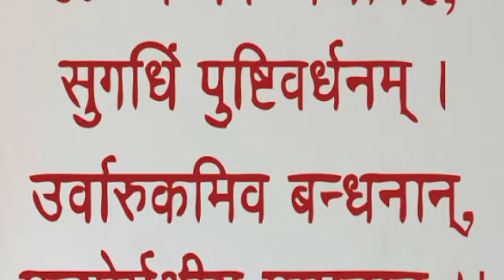पैसे गिनते गिनते थक जाओगे 100 वर्षों बाद 28 अक्टूबर को कालसर्प योग ये 6 राशियां होंगी करोड़पति